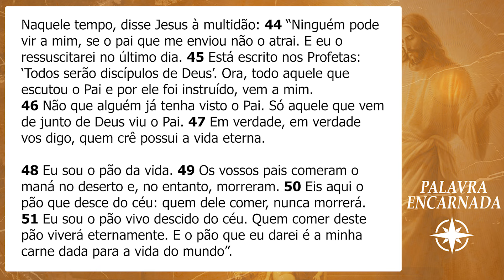PALAVRA ENCARNADA - 18/04/2024 - Meditação do Evangelho do Dia (Jo 6, 44-51)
Meditação do Evangelho do Dia, com Fernando Nunes, membro consagrado da Comunidade de Aliança da Obra Lumen.

CONTAS PARA DEPÓSITO OU TRANSFERÊNCIA:
Banco: Bradesco
Favorecido: Obra Lumen de Evangelização
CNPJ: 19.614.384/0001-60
Agência: 0452-9
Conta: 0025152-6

Banco: Banco do Brasil
Favorecido: Ação Social Lumen
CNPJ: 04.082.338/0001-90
Agência: 2917-3
Conta: 30750-5

Banco: Caixa Econômica
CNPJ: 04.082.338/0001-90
Agência: 1559 | Operação: 003
Conta: 6256-9